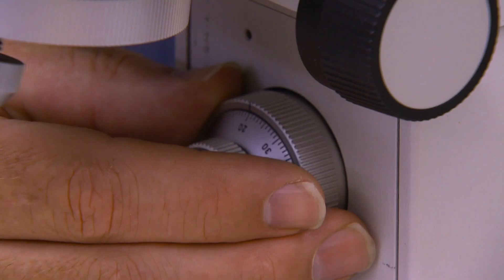Scientists Create Mutated "Monsters" in a Lab | Nature Bites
Scientists attempt to recreate an extinct species of frog in a lab - however, their results lead to horrific, mutated tadpoles!

The gastric-brooding frogs or platypus frogs is a genus of extinct ground-dwelling frogs native to Queensland in eastern Australia. The genus consisted of only two species, both of which became extinct in the mid-1980s

The Lazarus project, run by the University of Newcastle, Australia, revived the genomes of an extinct Australian frog using sophisticated cloning technology to implant a “dead” cell nucleus into a fresh egg from another frog species